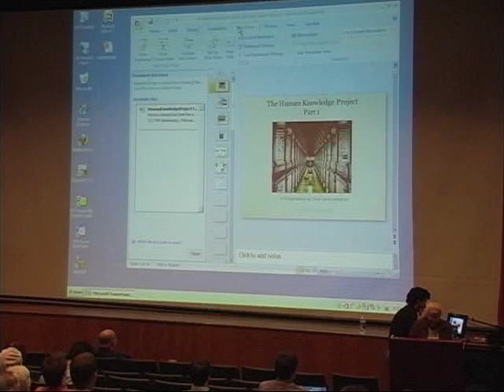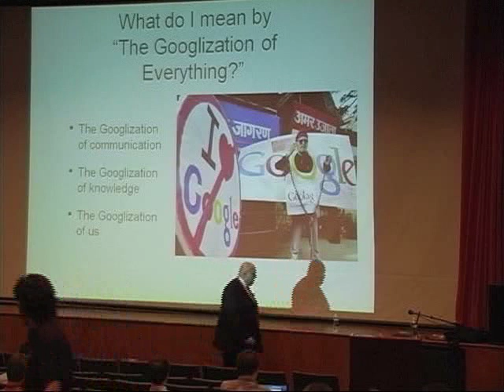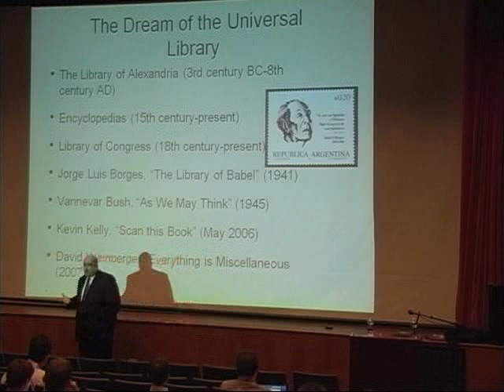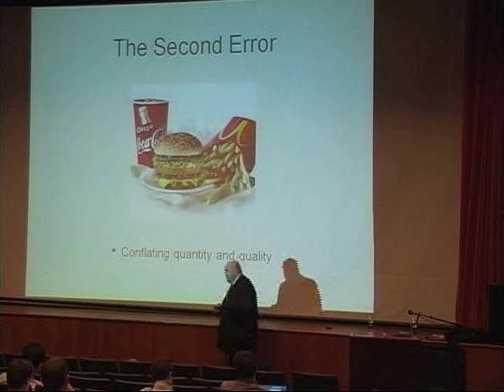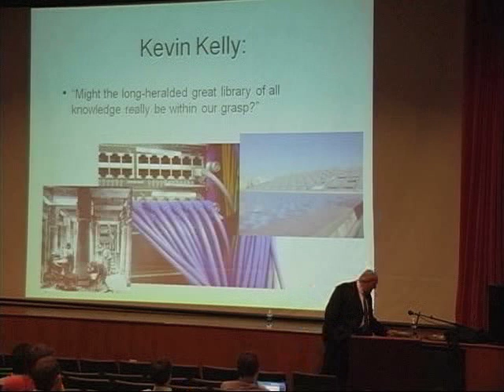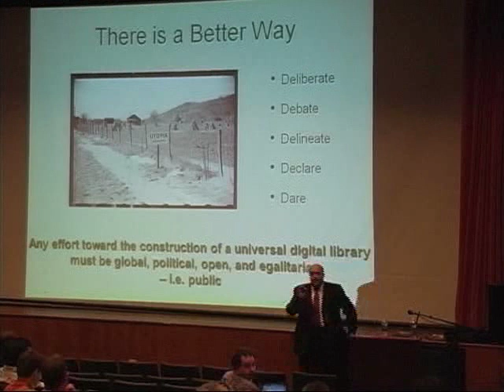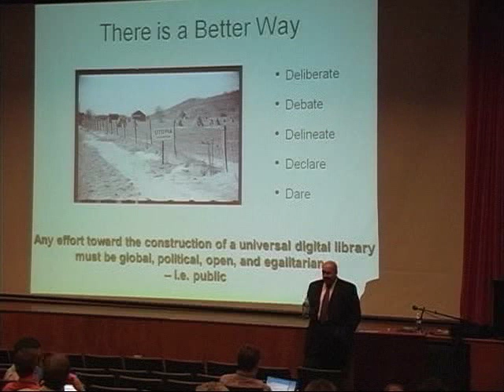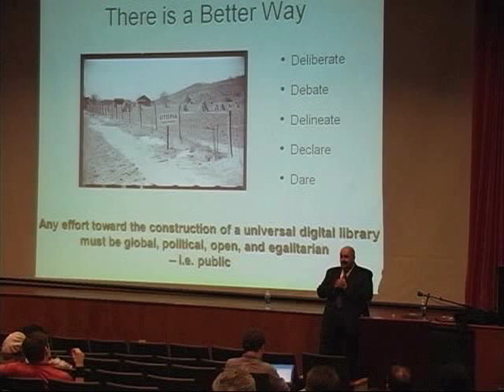The Human Knowledge Project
Siva discusses dangers in Google book project as a flawed model for a global knowledge library.  This was the SILS 2007-08 Henderson Lecture.